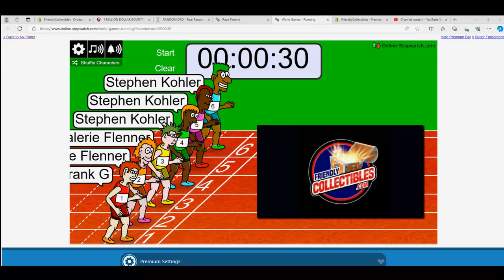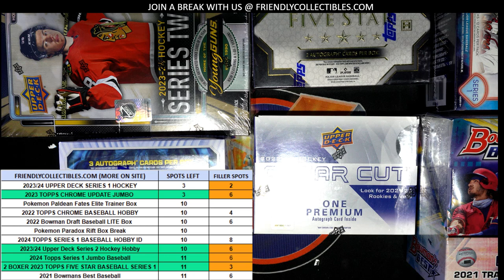FILLER A for 202324 Upper Deck Series 2 Hockey Hobby ID 242TEAMSUD108